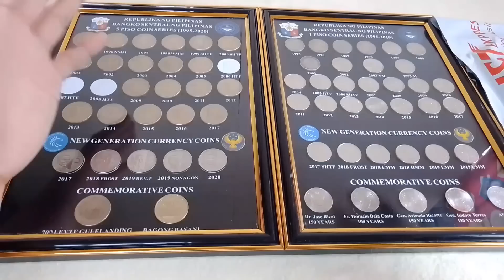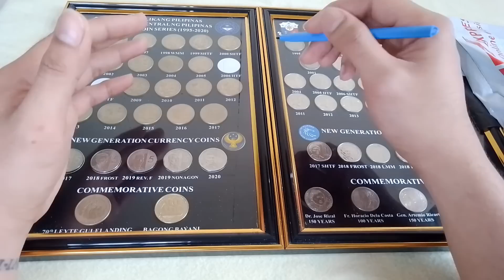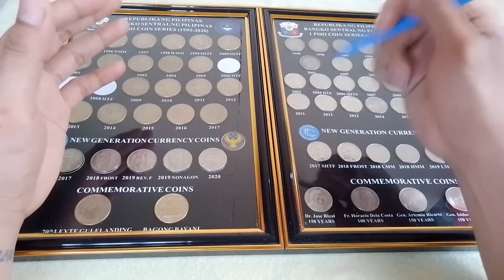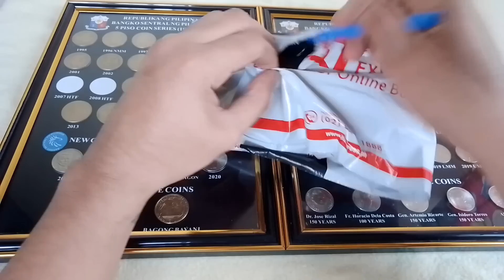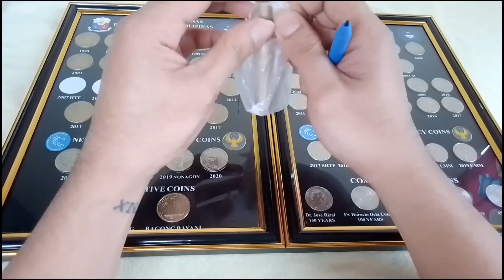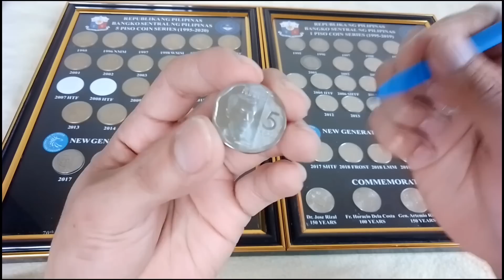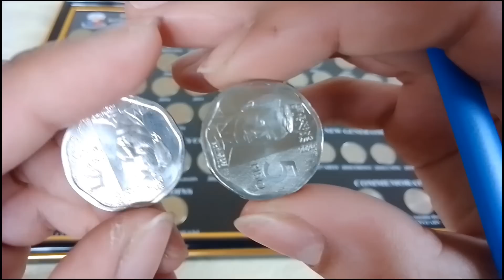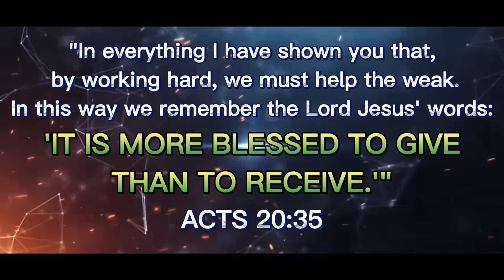BUMILI ULIT AKO 5 PESO NONAGONAL year 2020 | STILL BUYING | need ko pa madaming piraso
Happy coincollecting po mga kasalapi, patuloy po ako bumibili ng 5pesononagonal year 2020. Tapusin ang video para malaman ang buong detalye. Sa video na ito ay naghahanap din ako ng commemorativecoin 50th anniversary leyte gulf landing na may mataas na marketvalue at The New society o BagongLipunan series 1975 FerdinandMarcos na bibilhin ko din sa Mataas na halaga. Sana po ay mabentahan nyo po ako ng mga hinahanap kong

Maraming salamat po sa lahat ng patuloy na sumusuporta kay SalapiTV ingat po kayong lahat mga kasalapi ang godbless